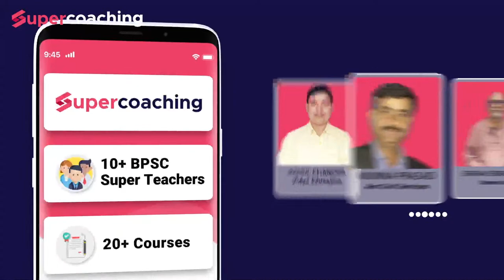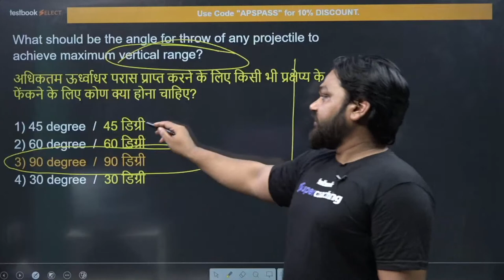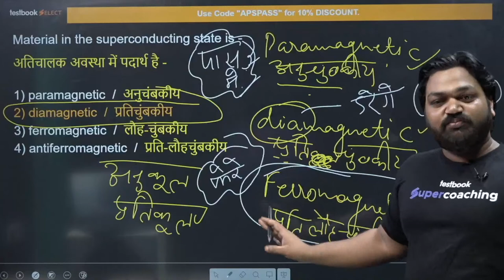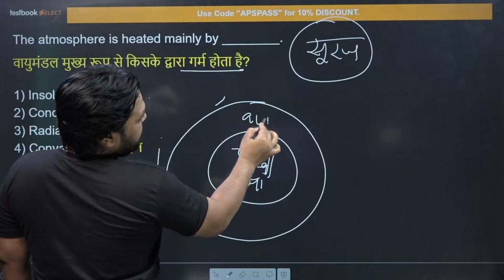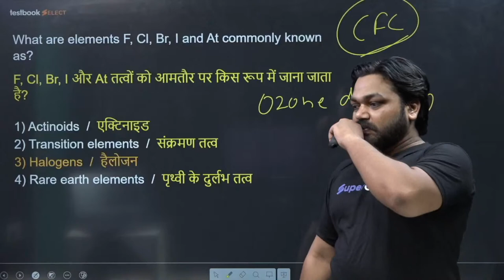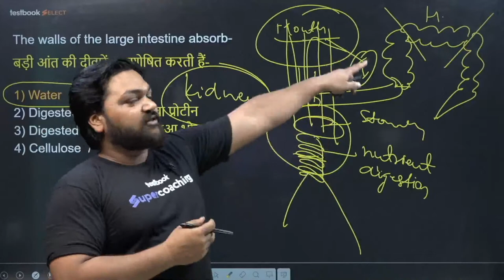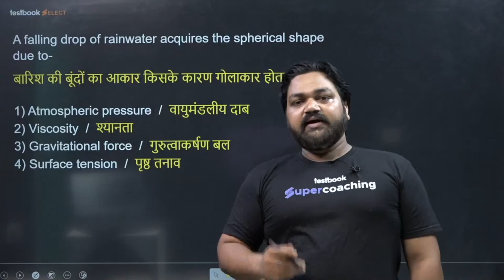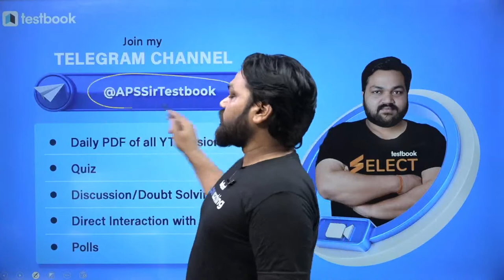Bihar Public Service Commission(BPSC) 2022 | BPSC 2022 Science Previous Year Questions | APS sir